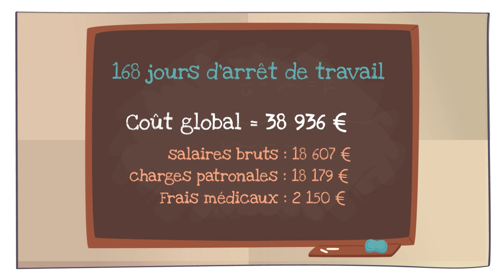Le recours contre tiers : épisode 5 - Accident dans une cour d'école